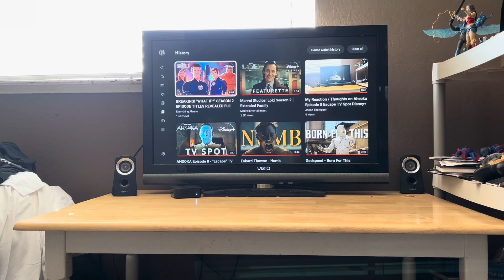Breaking What if Season 2 Episode Titles Revealed Full List and Descriptions